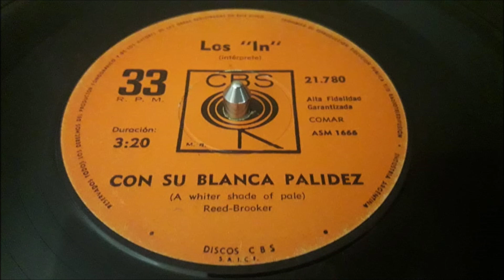Los In: Con su Blanca Palidez (cover de "A Whiter Shade of Pale")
Los In.
País: Argentina
Año: 1967
Cantante: Francis Smith
Sello: CBS
Catálogo: 21.780
Autores: Reed - Brooker
Versión Original: Procol Harum, 1967.